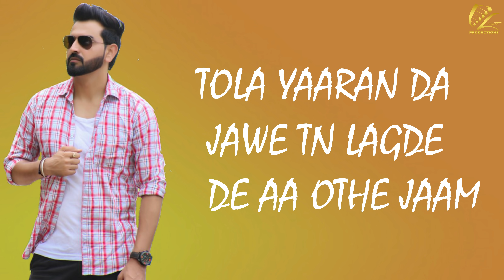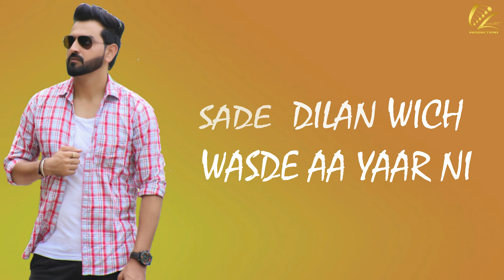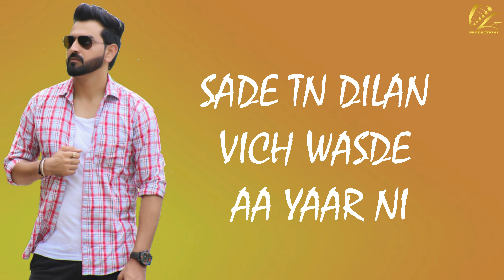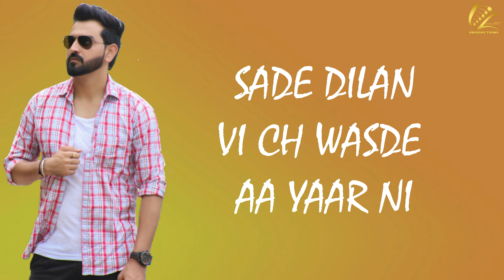Yaar In Heart - Jassi Dhaliwal | Latest Punjabi Songs 2018 | New Punjabi Songs 2018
Presenting latest punjabi song Yaar In Heart sung by Jassi Dhaliwal. The music of new punjabi song is given by Sarvann while lyrics are penned by Sukhchain Kulrian.

Song - Yaar In Heart
Singer - Jassi Dhaliwal
Lyrics - Sukhchain Kulrian
Mix Master - Nvee
Project By - Jas Boparai
Concieved By - EntertainerJatt
Facebook Promotions - Youngstar Digital Media
Producer - Jagjeet Singh Kahlon & Manish Sadana

Label - Leinster Productions

Yaar In Heart

Company Contact -
Jagjeet Singh Kahlon - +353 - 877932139